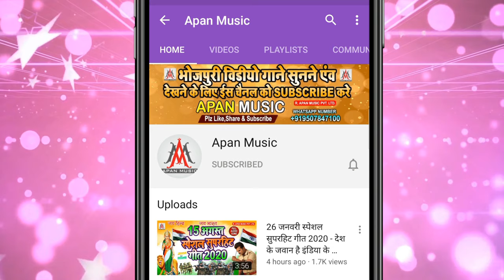VIDEO_SONG || तेरी मां का भोलापन || Dev_Sunil || Teri Ma Ka Bholapan - Teri Bahan Ka Chudiya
►Song : Teri Maa Ka Bholapan Teri Bahan Ka Chudiya
►Singer : Dev Sunil
►Lyrics : Chitrangad Mishra